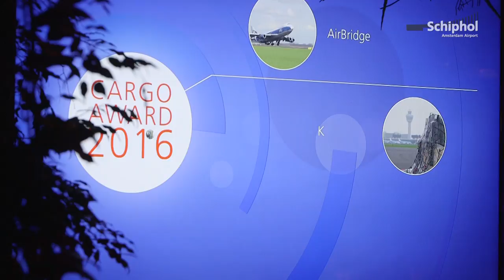Aviation Awards 2016 Award Ceremony